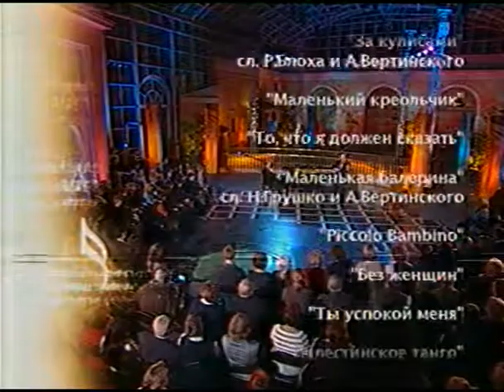2009.03.21 - Романтика романса